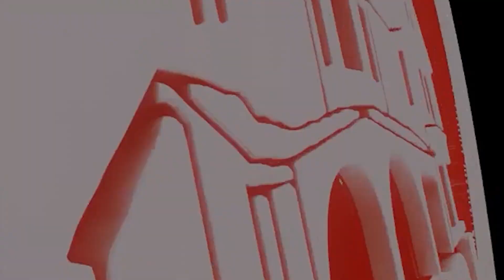VERDADE OU DESAFIO PT. 3 - Ft. Henny e Teteu!